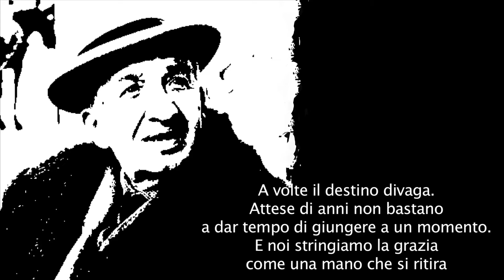FUGA - Una poesia di Vincenzo Cardarelli musicata da Joe Natta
Brevi sono le forme
che il caos inquieto produce.
La vita è fiamma vinta.
Ogni cosa è costretta
in uno spazio imperioso.
Ascese immani s’appuntano
al vertice di un’ora
per ricadere dolorosamente
in una perduta impotenza.
Se poi ci si rialzerà,
non è certo.
A volte il destino divaga.
Attese di anni non bastano
a dar tempo di giungere a un momento.
E noi stringiamo la grazia
come una mano che si ritira.
Joe Natta rende omaggio al grande poeta Nazareno Caldarelli, in arte Vincenzo Cardarelli, musicando una sua poesia.